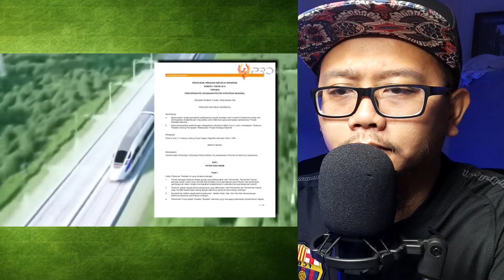RAMPUNG 79%, ANGGARAN NEGARA 114 TRILIUN LUDES! 7 Fakta Pembuatan Kereta Cepat Jakarta Bandung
Assalamualaikum Gais
RAMPUNG 79%, ANGGARAN NEGARA 114 TRILIUN LUDES! 7 Fakta Pembuatan Kereta Cepat Jakarta Bandung | 🇲🇾 REACTION

©️copyright Disclainer©️
no copyright infringment intended. All media in this video is used for purpose of reaction and commentary under terms of fair use. all footage, music and images used belong to their true owners. all content used in adherence to fair use copyright law..

Update Pro